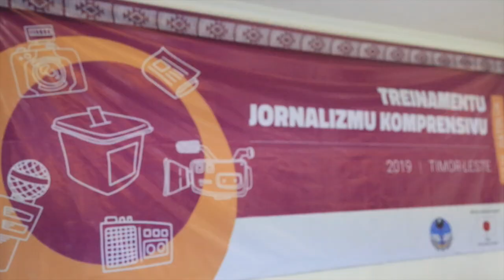Conselho de Imprensa ho UNDP hahu Treinamentu Jornalismu Komprensivu etapa III